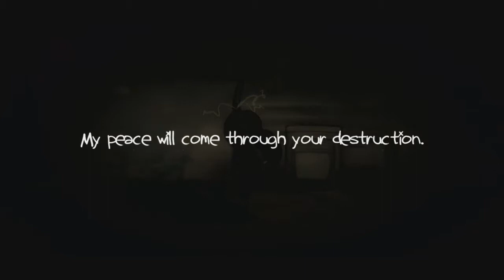Charlie Murder [HD] Blind Co-op Playthrough part 8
Charlie Murder [HD] Blind Co-op Playthrough on the Xbox 360 without Commentary.